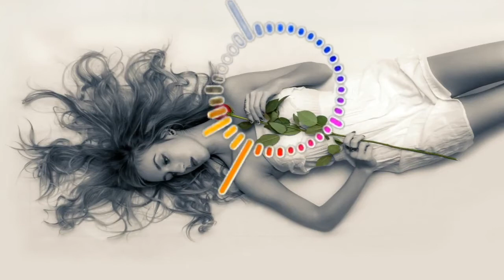True_Messiah || Copyright Free Music For Youtube l royalty free music l royalty free music video